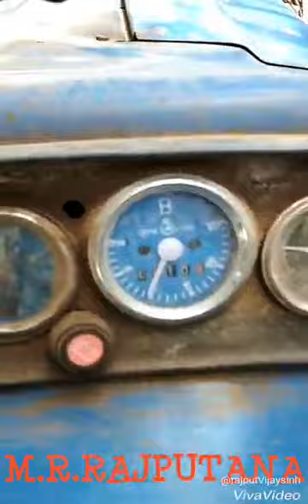Ford Ka dum